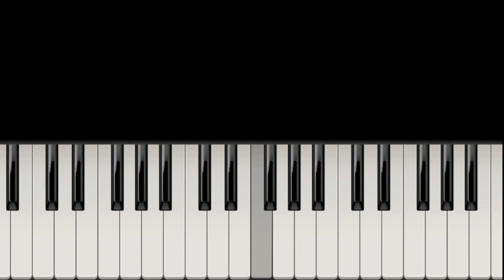My Darling Clementine | Piano Music | Piano Gameplay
Mobile Game Play Video - Android Gameplay